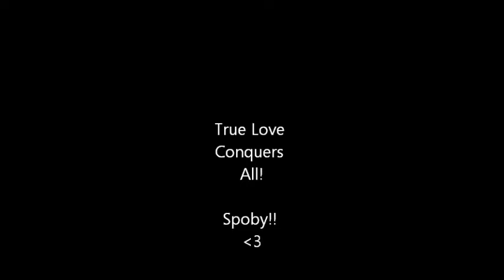Spoby Love: Truly Madly Deeply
Fan made video of the love between Toby and Spencer on Pretty Little Liars! They are absolutely perfect!!